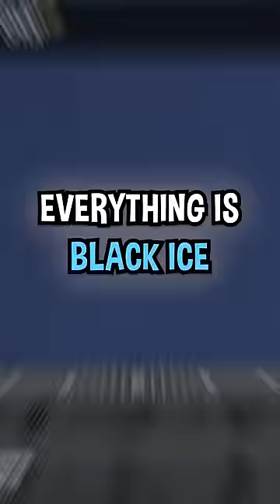LUCKIEST PACKS EVER...